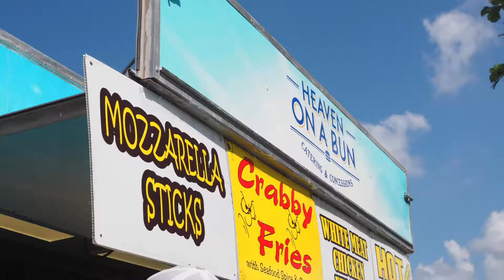Riverside Festival of the Arts 2017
A look back at the 2017 Riverside Festival of the Arts in Easton, Pennsylvania.